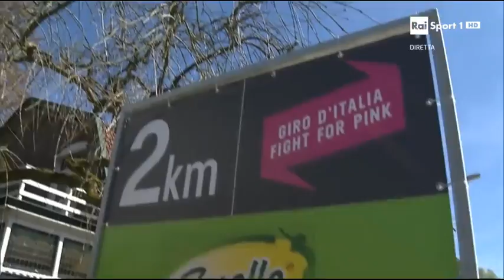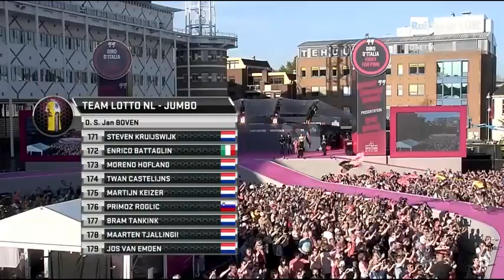Джиро д'Италия 2016 Представление команд / Giro d'Italia 2016 Team presentation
22 teams:

AG2R La Mondiale
Astana Pro Team
Bardiani–CSF
BMC Racing Team
Cannondale Pro Cycling Team
Dimension Data
Etixx-Quick Step
FDJ
Gazprom-RusVelo
IAM Cycling
Oric GreenEDGE
Team Katusha
Team Giant-Alpecin
Team Lotto NL-Jumbo
Team Sky
Lampre-Merida
Lotto Soudal
Movistar Team
Southeast
Tinkoff
Trek-Segafredo
Nippo-Vini Fantini